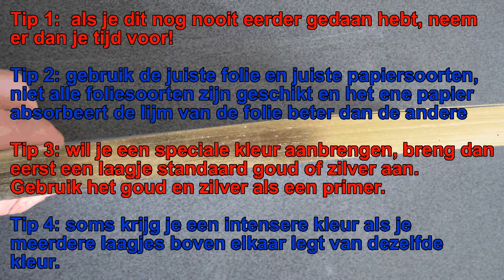goud op snee edge gilding Nederlandstalig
Onze allereerste demonstratievideo gaat over goudfolie op snee oftewel Edgegilding. De gedemonstreerde techniek kan worden gebruikt voor gelegenheidsdrukwerk zoals geboortekaartjes, visitekaartjes en trouwannonces. Deze techniek wordt niet gebruikt door handboekbinders omdat zij vaak nog met echt bladgoud werken. Ze gebruiken zeker geen schuurmachine. Volg onze pagina op facebook voor meer demonstratie filmpjes en nieuwtjes welke we wekelijks gaan proberen posten.